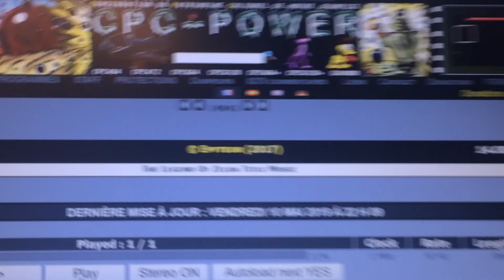Zelda CPC+ monsters give items, take items, inventory menu, arms selection